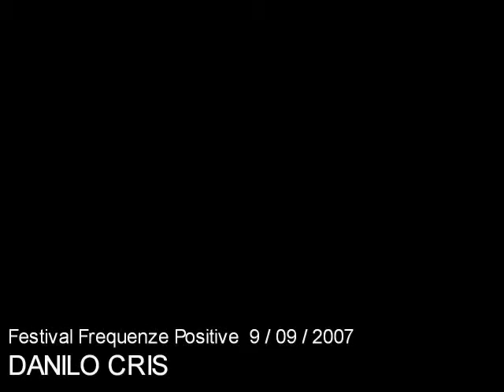Danilo Cris - Frequenze Positive - 9-09-2007- Part.1